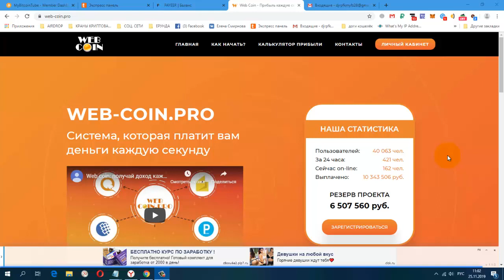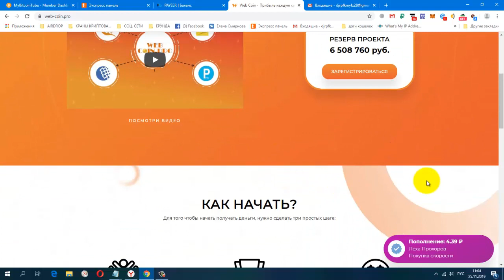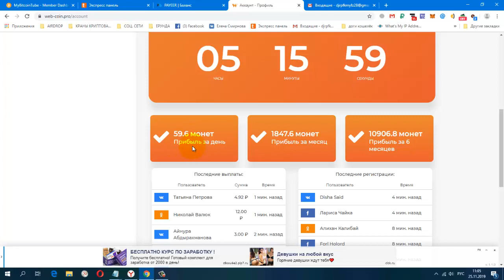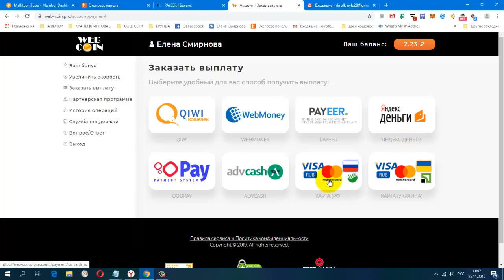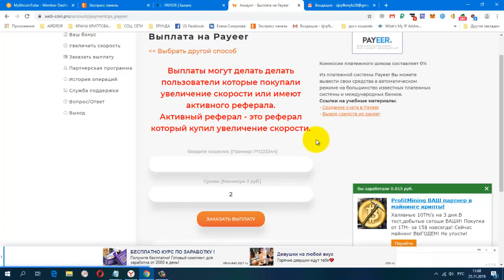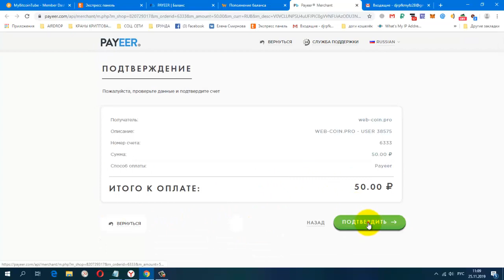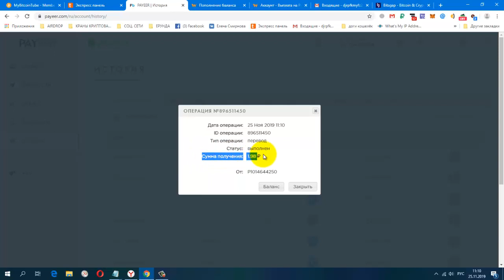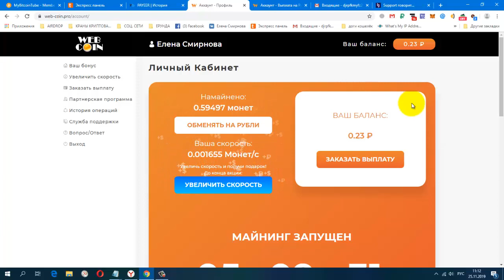WEB COIN PRO Рублевый Майнер мин, вывод от 2 руб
WEB COIN PRO Рублевый Майнер. мин, вывод от 2 руб. Заглушка на Вывод.
Жду Вас.